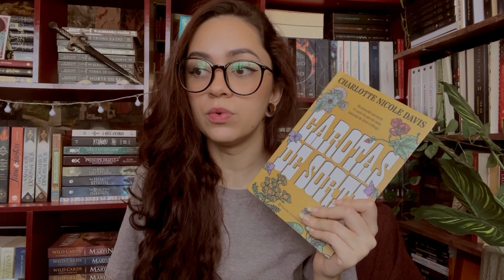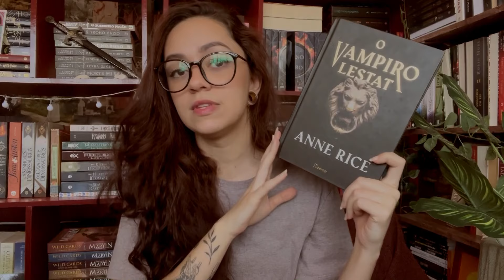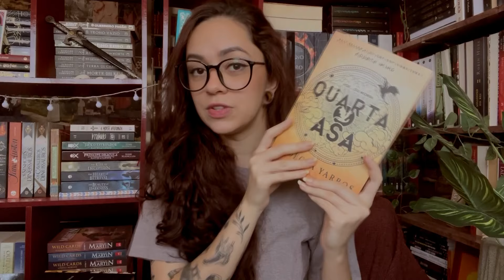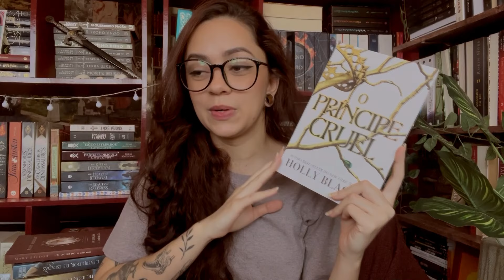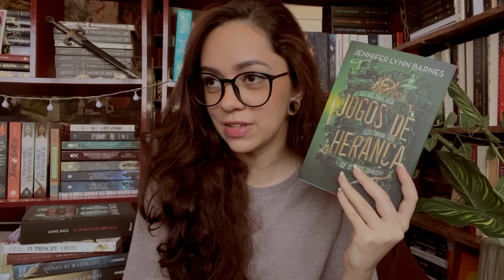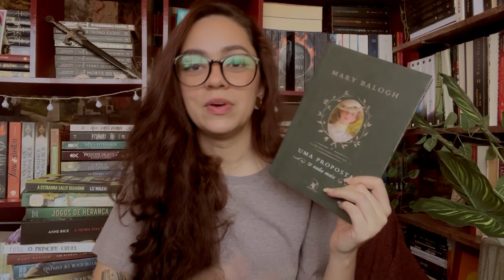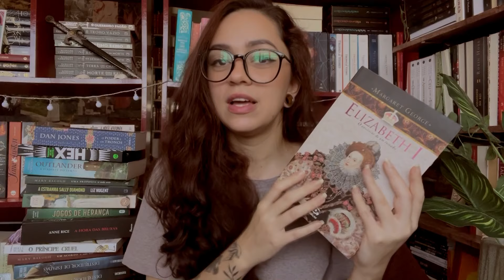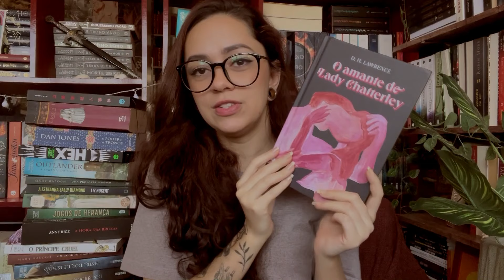📚 aquela tag do meio do ano | Sonho de Estante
Livros citados no vídeo:
Garotas de sorte
Apaixonados pela esperança
O vampiro Lestat
Coração das trevas
Uma proposta e nada mais
Um acordo e nada mais
Casa de folhas
A hora das bruxas
Jane Eyre
A estranha Sally Diamond
Jogos de herança
Quarta asa
O poder e os tronos
Destruidor de mundos
Destruidor de espadas
Príncipe cruel
Incidente em Antares
O amante de Lady Chatterley
Grandes esperanças

PERGUNTAS DA TAG:
1. O melhor livro que você leu até agora, em 2024
2. O pior livro que você leu até agora, em 2024
3. A melhor continuação que você leu até agora.
4. Algum lançamento do primeiro semestre que você ainda não leu, mas quer muito.
5. O livro mais aguardado do segundo semestre.
6. O livro que mais te decepcionou esse ano.
7. O livro que mais te surpreendeu esse ano.
8. Um livro que você abandonou esse ano.
9. Novo autor favorito (que lançou seu primeiro livro nesse semestre, ou que você conheceu recentemente).
10. Seu personagem favorito mais recente.
11. Um livro que te deixou triste nesse primeiro semestre.
12. Um livro que te deixou feliz nesse primeiro semestre.
13. Melhor adaptação cinematográfica de um livro que você assistiu até agora, em 2024
14. O livro mais bonito que você comprou ou ganhou esse ano.
15. Quais livros você precisa ou quer muito ler até o final do ano?

Wishlist de mangás: